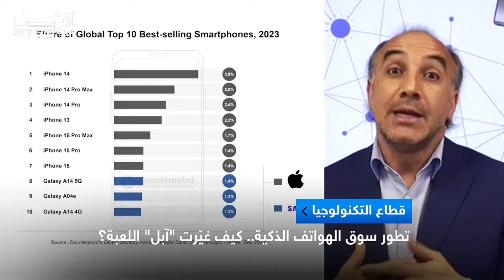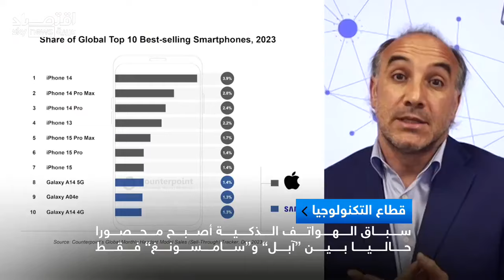هيمنة آبل على مبيعات الهواتف لن تؤثر على استثمارات تطبيقات أندرويد